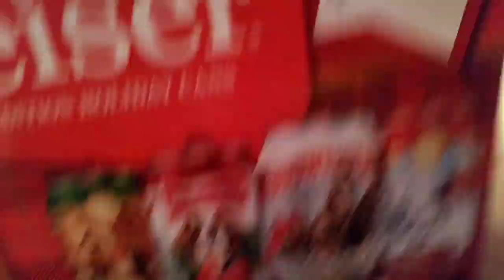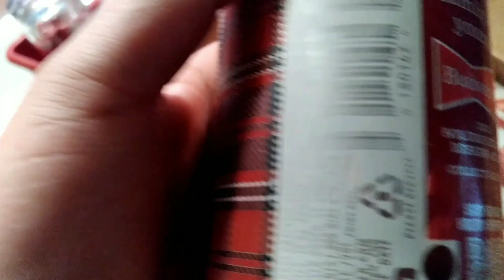Vlogmas: Day 9 !! Budwieser new holiday beer cans !!! 🍾